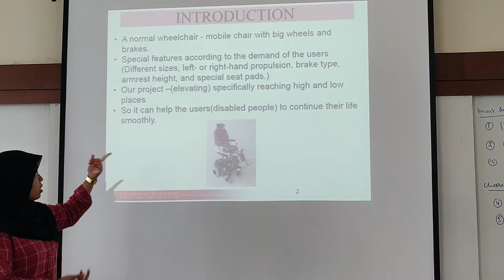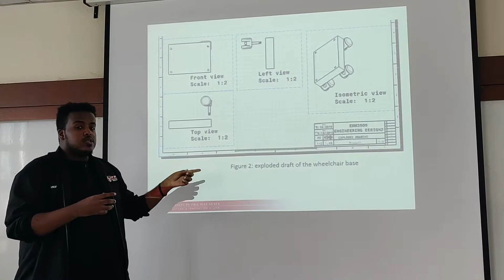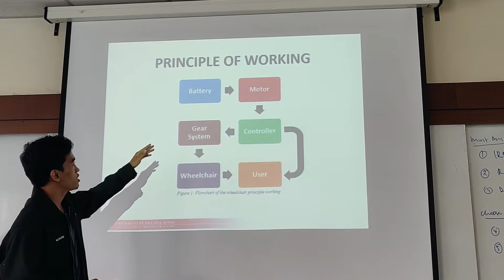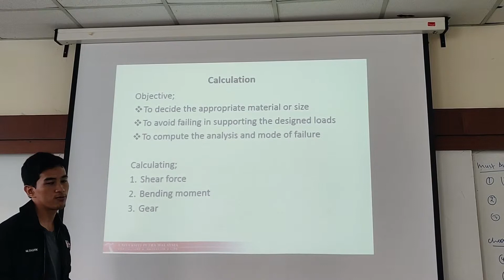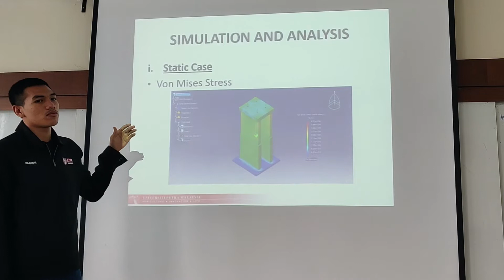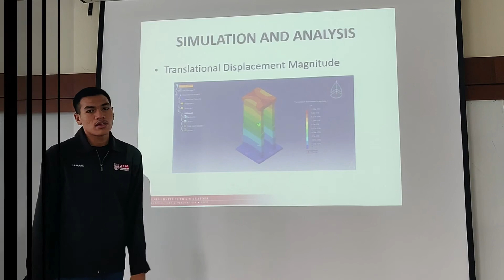Design Presentation Video - Project 2.0